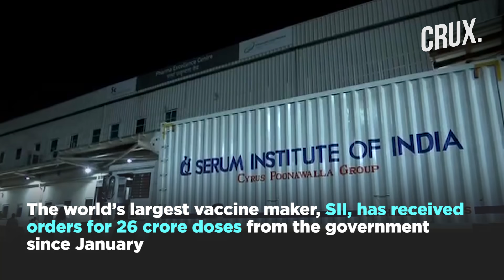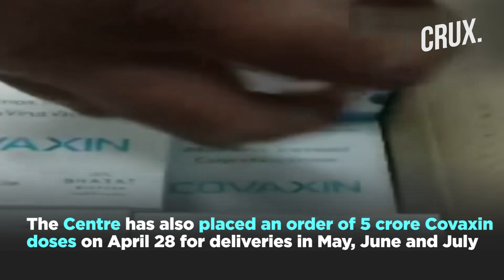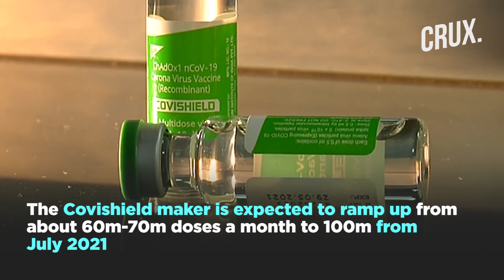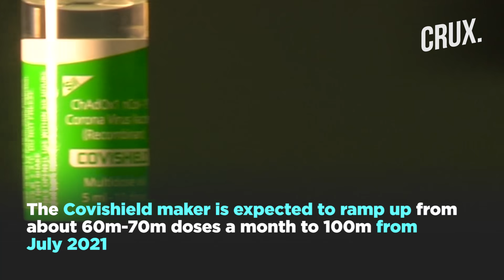At least Half Of India's18+ Citizens To Get 1 Jab By July As SII, Bharat Biotech Ramp Up Production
As per reports with an increase in orders of COVID-19 vaccine, India’s adult population will be administered with at least one jab by July. The central government expects 11 crore doses from SII and 6 crore doses of Covaxin with Bharat Biotech in May, June, and July.